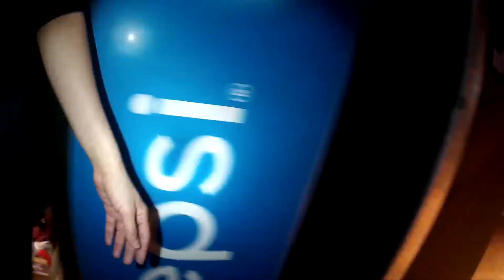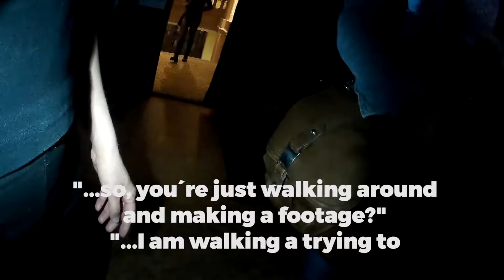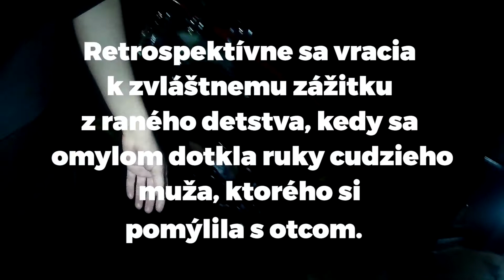Festival DOM 2017 performance Adriána Vančová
Hommage to Caotica Ana performance by Adriána Vančová
 Adriána Vančová (*1991, Poprad, SK) Absolvovala magisterské štúdium na Fakulte výtvarných umení Akadémie umení v Banskej Bystrici v Ateliéri intermédií a digitálnych médií a v Ateliéri audiovizuálnych médií pod vedením prof. Miloty Havránkovej. Vystavovala v Galérii Trafačka (2011) a v Pražskej Leica gallery (2016). Venuje sa médiu fotografie, videa a performance, skrz ktoré spracováva najmä spomienky a osobnú mytológiu.

 Hommage to Caótica Ana I a II performance, 2017   Autorka subjektívnym spôsobom reflektuje odcudzenosť a anonymitu davu. Retrospektívne sa vracia k zvláštnemu zážitku z raného detstva, kedy sa omylom dotkla ruky cudzieho muža, ktorého si pomýlila s otcom. Muž na tento dotyk reagoval negatívne a zanechal v nej silnú mentálnu stopu. Ruky (a nielen ony) si pamätajú veľa.. Autorkino latentné performance je akousi sondou a vpichom do uzavretosti jednotlivca. Posúva hranicu mentálneho komfortu autorky i návštevníkov festivalu. Toto vychýlenie však neprebieha násilnou formou. Práve naopak, čistým a úprimným gestom, ktoré však autorka digitálne zaznamenáva. Dielo je čiastočnou interpretáciou filmu Caótica Ana (2007)